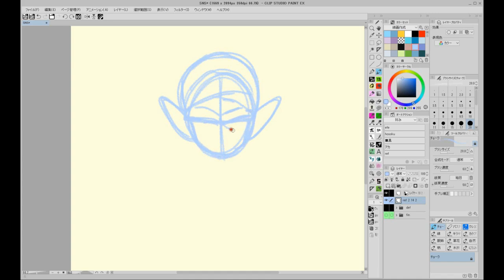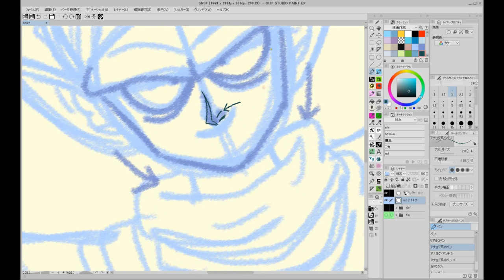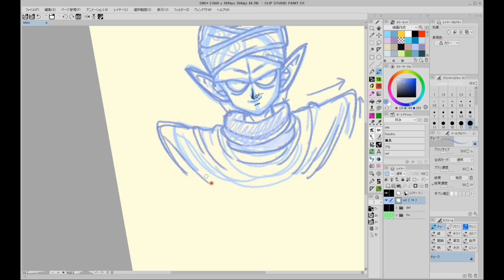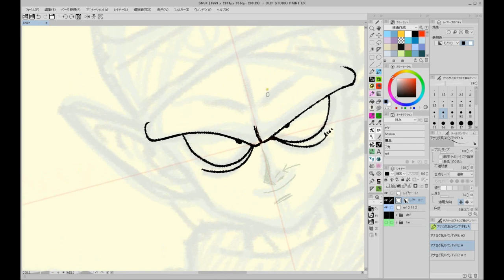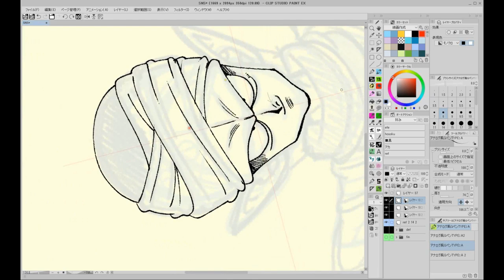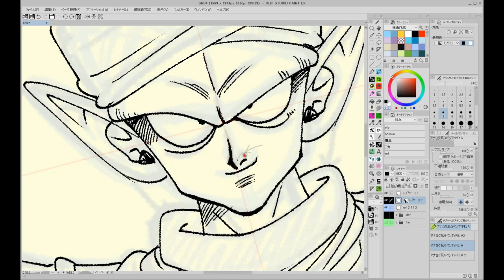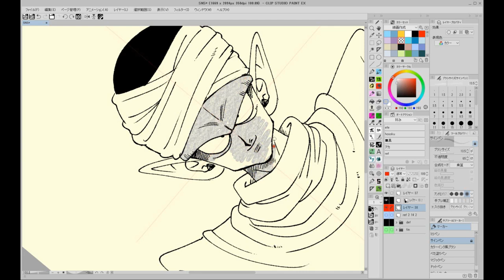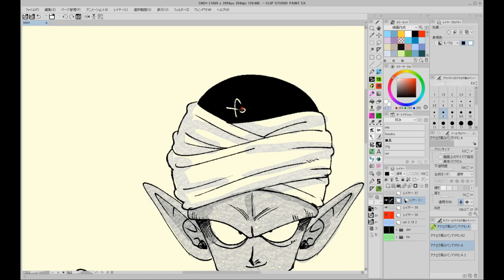【DRAGONBALL】マジュニアの描き方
※Tools used are in the description column
▼PEN

◆Pen tablet
▼Cintiq 13HD

◆Paint soft
▼CLIP STUDIO PAINT EX
▼CLIP STUDIO PAINT PRO

◆Mike
M-Audio プロ用 USB 高品質 コンデンサーマイク